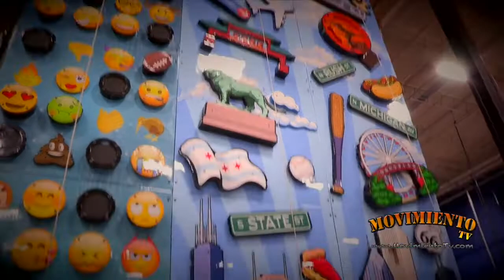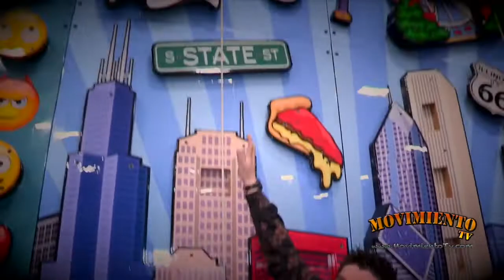ClimbZone CHICAGO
ENTRETENIMIENTO FAMILIAR ÚNICO
Este concepto único de centro de entretenimiento de escalada centrado en la familia se trajo de Nueva Zelanda (donde ha sido increíblemente popular desde su lanzamiento en 2008) a los Estados Unidos. El primer centro de escalada de EE. UU. abrió en Laurel, MD, en noviembre de 2014. ¡La ubicación de Chicago es la primera unidad de franquicia que se abre en Illinois!

ClimbZone Chicago es un centro de entretenimiento familiar (FEC) con una variedad de atracciones que incluyen paredes para escalar, un circuito de cuerdas altas, una arena de juegos láser, autos chocadores, una sala de juegos completa, un simulador de movimiento, una atracción de acto de fe y un estructura de juego suave. Lo más destacado son las paredes de arte escalables temáticas únicas que se extienden 25 pies de altura y utilizan un sistema de autoaseguramiento probado, seguro y fácil de usar. Cada una de las paredes es un diseño original. Las paredes coloridas y divertidas involucran y motivan a los escaladores de todas las edades a esforzarse para alcanzar sus límites personales.

ClimbZone Chicago es un lugar donde los padres pueden interactuar con sus hijos, mientras promueven un estilo de vida más saludable. ClimbZone es realmente el centro de entretenimiento familiar más exclusivo jamás creado.

UNIQUE FAMILY ENTERTAINMENT
This unique family-focused climbing entertainment center concept was brought from New Zealand (where it has been incredibly popular since its launch in 2008) to the United States. The first US climbing center opened in Laurel, MD in November 2014. The Chicago location is the first franchise unit to open in Illinois!

ClimbZone Chicago is a family entertainment center (FEC) with a variety of attractions including climbing walls, a high-ropes course, a laser tag arena, bumper cars, a full arcade, a motion simulator, a leap-of-faith attraction and a softplay structure. The highlight is the unique thematic climbable art walls that extend 25 feet high and use a proven, safe, easy-to-use auto-belay system. Each of the walls is an original design. The colorful, playful walls engage and motivate climbers of all ages to push themselves to reach their personal limits.

ClimbZone Chicago is a venue where parents can interact with their children, while promoting a healthier lifestyle. ClimbZone truly is the most unique family entertainment center ever created.